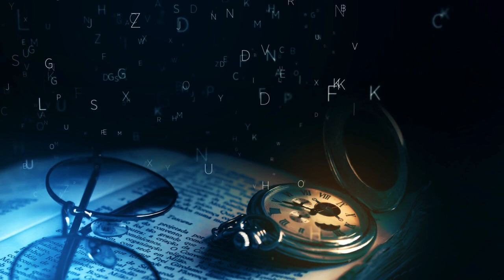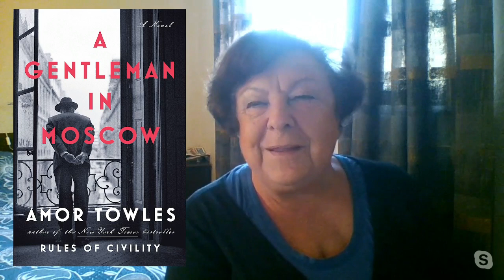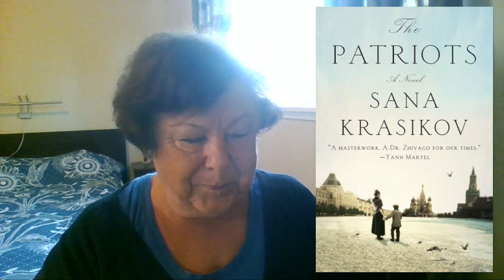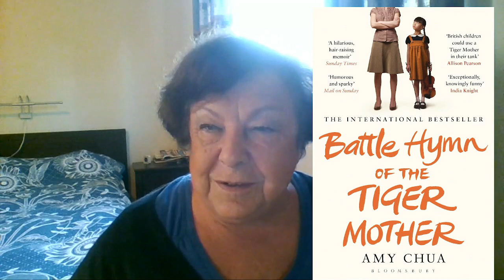Татьяна Менакер // Книжный Клуб: «Джентльмен в Москве», «Патриоты» и «Боевой гимн матери-тигрицы»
💥 Программа «Экскурсия в новую реальность»  8 Февраля, 2022 на RadioNVC
Автор и ведущая - Татьяна Менакер
Со-ведущий - Сергей Зацепин